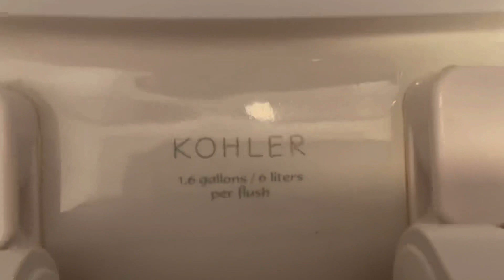My Step-Grandparents new house restrooms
Filmed at my step-grandparents new house in Melville, NY. With 1 Axent toilet, 1 TOTO Washlet toilet on a TOTO panel, and 1 Kohler Santa Rosa